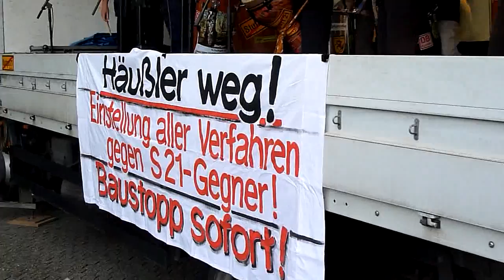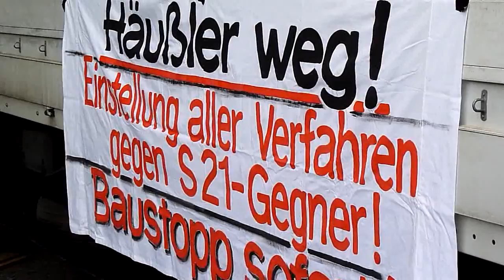Lokomotive Stuttgart /2 - 134. Montagsdemo gegen Stuttgart 21 - 06.08.2012